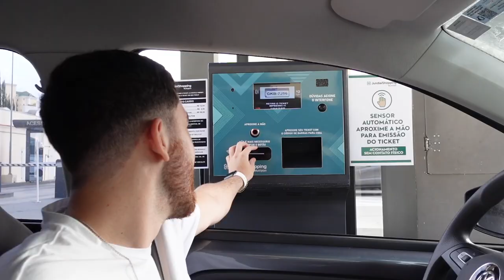spend a weekend with me living in Brazil 🇧🇷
✩ Shein: S4theleticiaBR
✩ YesStyle: LETICIA21BR